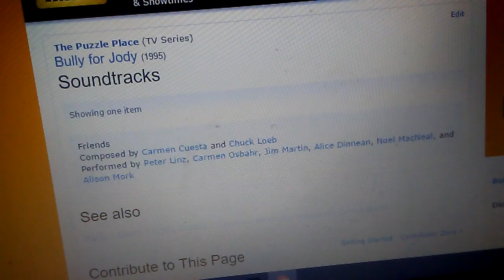June 30, 2016